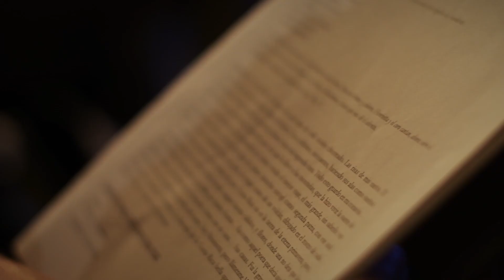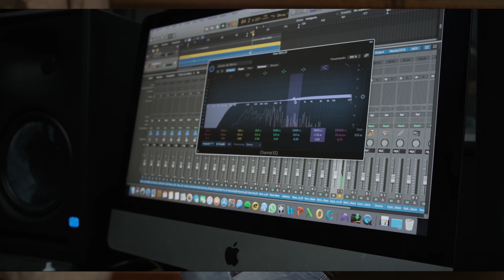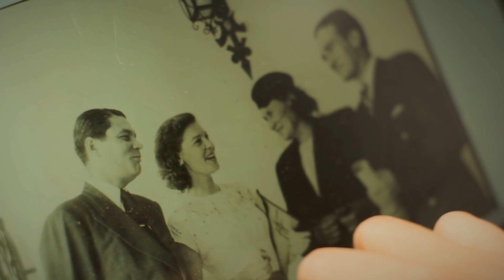Denise Duncan - Dramaturga del texto original de "Henrietta, el musical"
Conozca a Denise Duncan, dramaturga costarricense encargada de escribir el libreto original de nuestro gran montaje “Henrietta, el musical”. En la siguiente entrevista exploramos parte del maravilloso proceso que hay detrás del texto final, un trabajo minucioso de investigación, sensibilidad y lectura que dio como resultado una historia llena de emoción que parte desde la mirada de Henrietta Boggs.

Recuerde que tenemos funciones del 25 de setiembre al 10 de octubre en el Teatro Nacional. Quedan pocas entradas disponibles a la venta